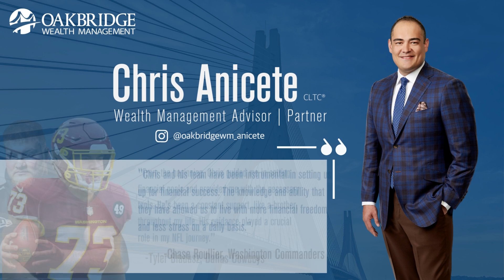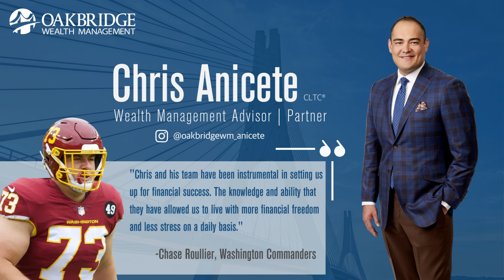Previewing Ohio State vs. Wisconsin with Chimdi Chekwa and Bryant Browning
Bernie and Perko are joined by former Ohio State standouts and co-hosts of Bleav in Buckeyes Chimdi Chekwa and Bryant Browning to talk about their experience playing under Coach Fickell, what they like about this year's Ohio State team, predictions for the big game this weekend, and much more.